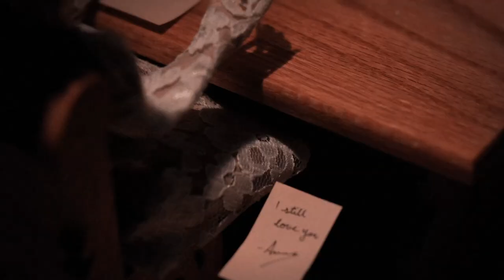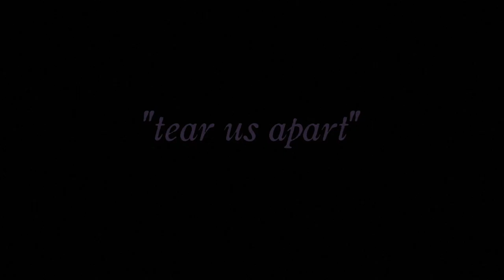The Real Tuesday Weld - "Tear Us Apart"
Alex De Campi's wonderful stop motion fairytale epic for "Tear Us Apart" from the album "The Last Werewolf "